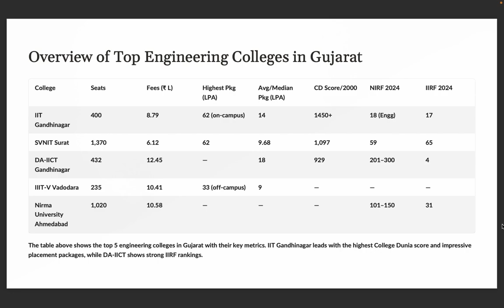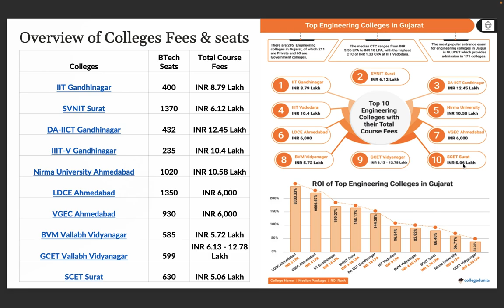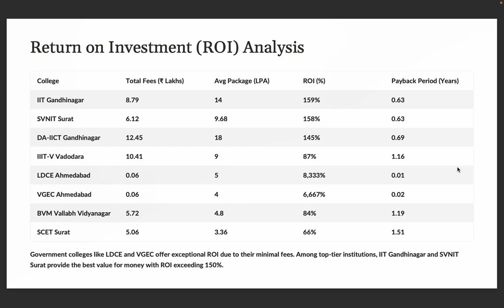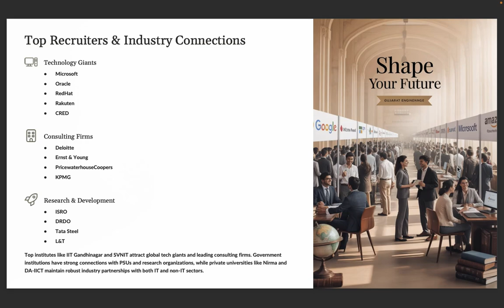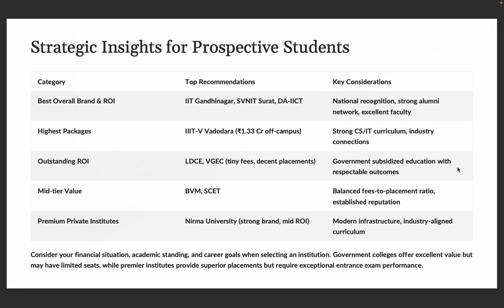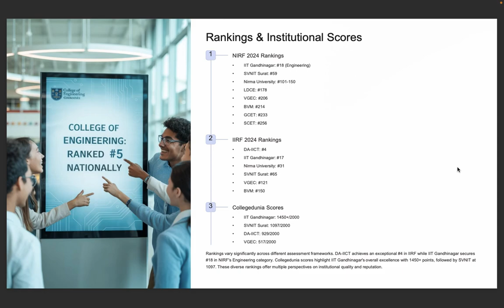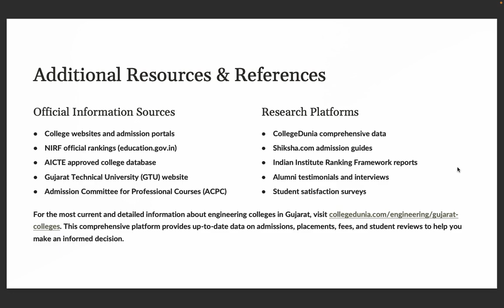Top 10 Engineering Colleges in Gujarat 2026 | Best Govt & Private Colleges, Placements, Fees & More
✅ Top 5 Engineering Colleges in Gujarat 2026

Top 10 Engineering Colleges in Gujarat 2026 | Best Government & Private Colleges, CSE, Placements, Fees & More
Are you searching for the best engineering colleges in Gujarat for 2026 admissions? Whether you're applying through GUJCET, JEE Main, or looking for top government colleges, this video gives you a complete list of the Top 10 Engineering Colleges in Gujarat based on placements, infrastructure, faculty, fees, and CollegeDunia ratings.
From IIT Gandhinagar to reputed colleges like DAIICT, Nirma University, and SVNIT Surat, this video helps you make the best choice for your engineering future.

✅ In This Video, You’ll Discover:
 • Top 10 engineering colleges in Gujarat for CSE, ECE, Mechanical, Civil & AI
 • Best government engineering colleges in Gujarat (2026)
 • Placement statistics – top recruiters, average packages & ROI
 • Admission process through GUJCET, JEE Main, and management quota
 • Detailed campus tour, facilities, seat intake & NIRF ranking
 • Top private colleges in Gujarat with strong industry links
 • CSE-focused engineering colleges in Gujarat

❓ FAQs – Top Engineering Colleges in Gujarat
Q1. Which is the best engineering college in Gujarat?
A: IIT Gandhinagar ranks No. 1 in Gujarat, followed by SVNIT Surat and DAIICT Gandhinagar.
Q2. What are the top private engineering colleges in Gujarat?
 A: Nirma University, PDEU (formerly PDPU), and CEPT University are top private choices for B.Tech aspirants.
Q3. How are placements in Gujarat engineering colleges?
 A: Top colleges like SVNIT and DAIICT offer average packages between ₹8–15 LPA, with top companies visiting regularly.
Q4. What exams are accepted for admission in Gujarat?
 A: Admissions are based on GUJCET for state quota seats and JEE Main for national-level entries.
Q5. Which are the best colleges in Gujarat for CSE?
 A: DAIICT, Nirma University, and IIT Gandhinagar offer excellent Computer Science programs with strong placement support.